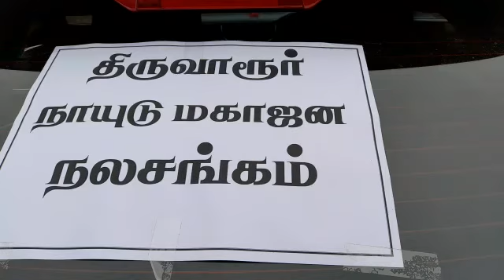June 25, 2021